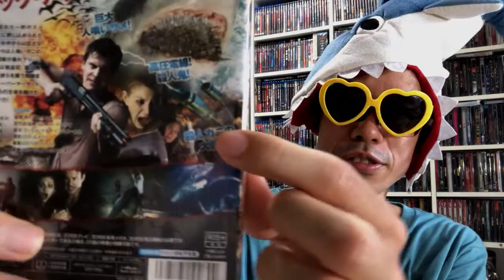人の肉を求めてサメがスーパーにご来店！「パニックマーケット」紹介レビュー＃３【2020年7月サメ映画月間】